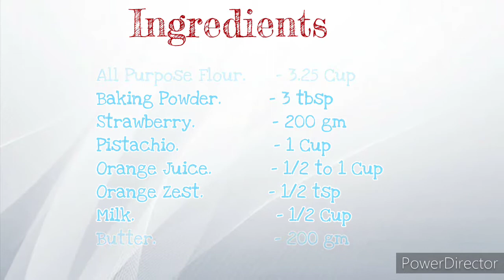Juvan's Rainbow Cake || ഇനി ബർത്ഡേ കേക്ക് വീട്ടിൽ തന്നെ....|| Maloo's Kitchen Ep #35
Hi everyone plz watch our new video of making Juvan's rainbow cake which showed in the last video..It's very delicious and take bit time to make . So please watch it fully and support us

Ingredients

Strawberry.              - 200 gm
Pistachio.                 - 1 Cup
Orange Juice.          - 1/2 to 1 Cup
Orange Zest.            - 1/2 tsp
Egg.                          - 3
Whipping Cream.    - 1 Cup
Gelatin.                    - 1/2 tbsp

You can follow us in below social media accounts

Query Solved
1. How to make juvans rainbow cake in malayalam
2.
3.Juvans rainbow cake recipe in malayalam
4.Easy and tasty multi layered rainbow cake
5.
6.3 Layered cake in malayalam
7.How to make salt and pepper cake in malayalam
8.Salt and Pepper Cake
9.How to make second world war cake in malayalam
10.Second world war
11.Juvans Rainbow Cake
12.Juvan's Rainbow Cake
13. How to make chocolate ganche in malayalam
14.pistachio Cake
15Strawberry Cake
16Orange cake
17.Birthday cake
18. How to make birthday cake in malayalam
19.